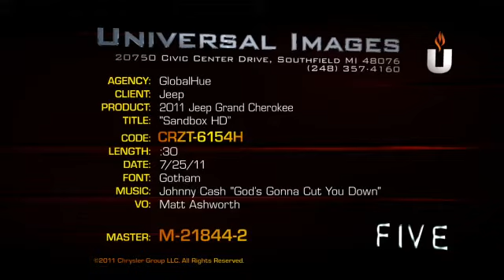Jeep Cherokee: Sandbox